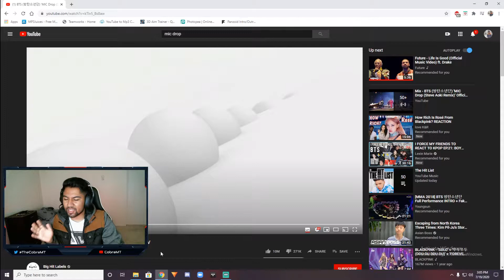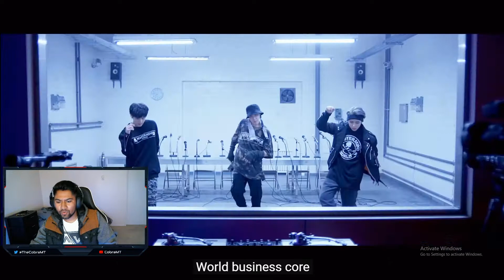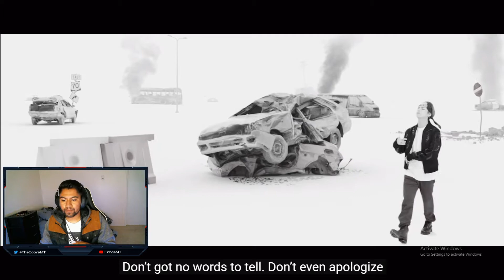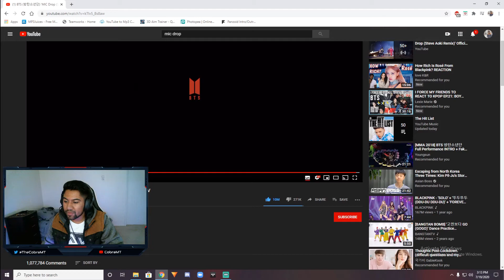BTS (방탄소년단) 'MIC Drop (Steve Aoki Remix)' Official MV | (REACTION)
My first reaction to BTS Mic Drop (Steve Aoki Remix) Official MV.  Hope yall enjoy ❤❤